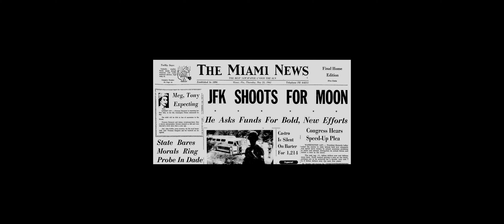Change the World in The Next 10 Years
In 1961, President Kennedy set the audacious goal of landing a man on the moon by the end of the decade. Now, Crossroads Church is setting its own "moonshot" mission: a 10x increase in impact over the next 10 years. Learn how we plan to battle the forces of darkness, redefine our systems, and expand our territory to bring real change to the world. This mission requires bold thinking, persistence, and a lot of hard work—but we do hard things.